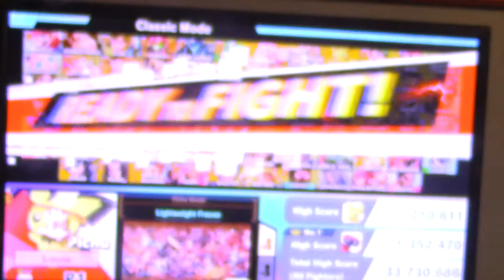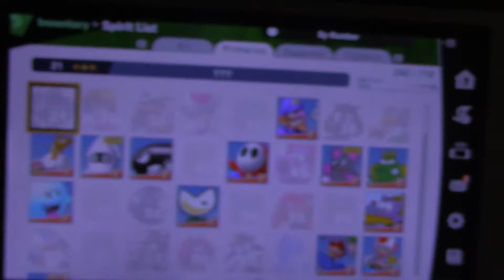This Victory Is So "Shocking" It "Hurts!" | Super Smash Bros. Ultimate Part 238 (Louie Man Gaming)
I won Pichu's spirit in Smash Ultimate!